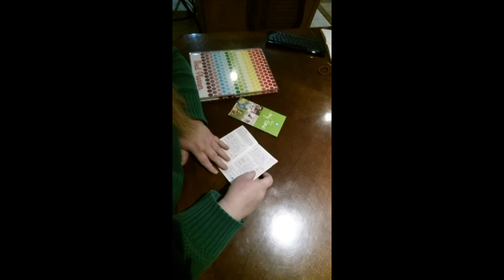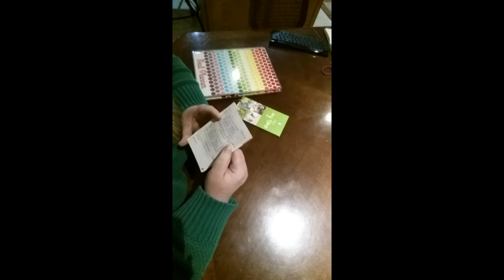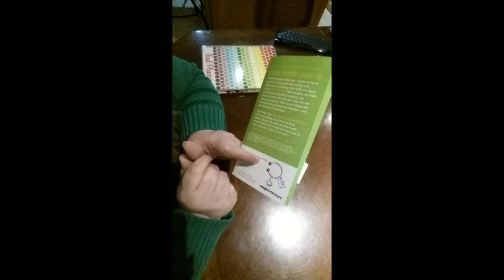Nov11 2016 WW Introduction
Today I'm starting a new youtube journey.  I started Weight Watchers about 8 weeks ago and thought this would help keep me motivated.  Please follow along on my journey as I lose more than 100 pounds!